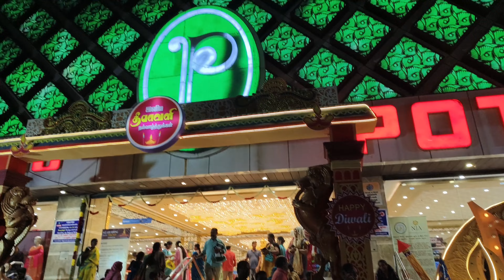Pothys New Arrival Saree Collection Diwali Special